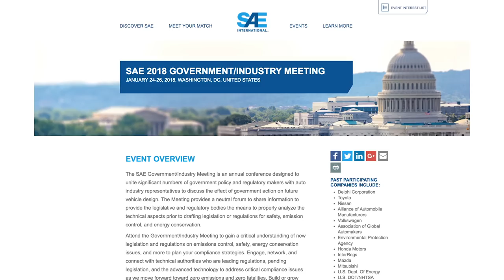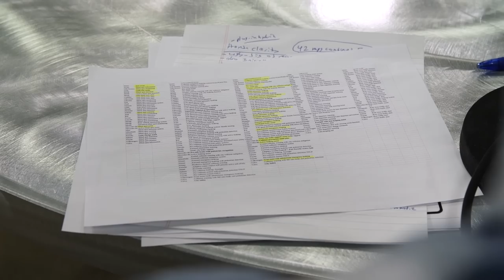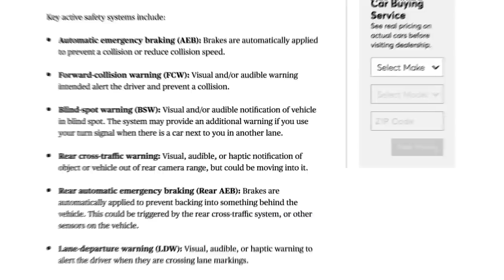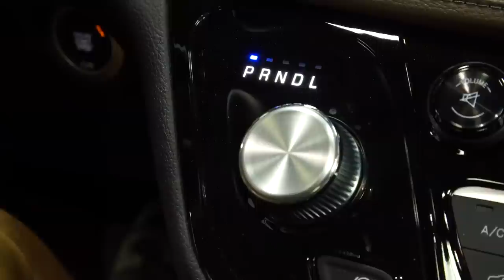Name That Safety Feature; 2018 Honda Clarity | Talking Cars with Consumer Reports #136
We recap our trip to the SAE Government/Industry meeting and talk about why the names of safety features can be confusing to consumers. The Honda Clarity joins our test fleet and as always, we answer viewer questions.

0:33 SAE Government/Industry Meeting

3:09 Renaming Safety Features

5:53 Name that Safety Feature

11:59 2018 Honda Clarity

16:49 Viewer Question -Defining Reliability

19:19 Viewer Question - Column Shifters

22:42 Viewer Question - Reliable Manual Transmission Cars